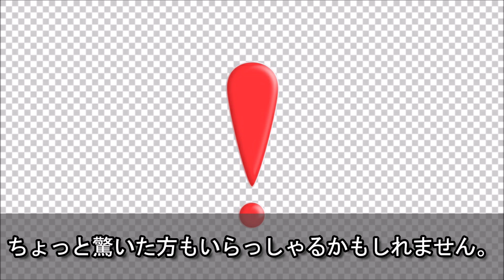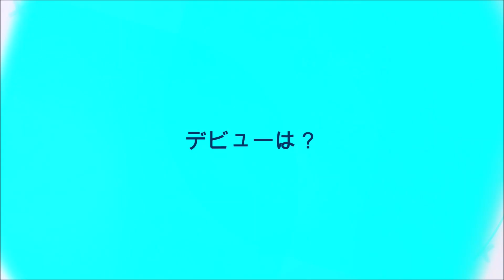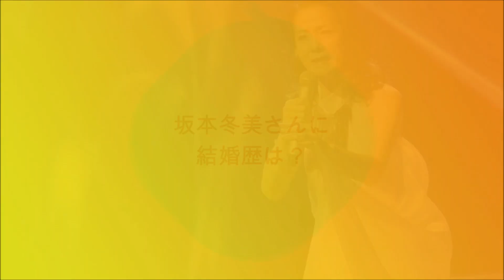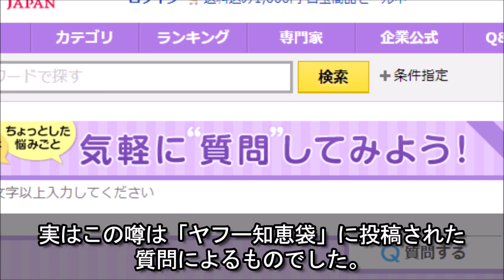坂本冬美の結婚しないまさかの理由に驚きを隠せない…「あばれ太鼓」や「また君に恋してる」などのヒット曲を持つ女性演歌歌手の現在とは…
デビューから30年近く経った現在も

ますます進化を遂げられている

演歌歌手の坂本冬美さん。

ご家族の不幸などで

一時期芸能活動ができなくなった時期もありましたが

現在は歌手活動のみならず

バラエティやドラマにも出演していますね。

そんな坂本冬美さん、

過去には色々な熱愛の噂もありましたが

実は独身なんですね。

今回は

坂本冬美さんのプライベートと

現在についてお話していきたいと思います。

【関連動画】
マネーの虎で出場者を罵倒し威張っていた社長達の現在 当時スゴかったあの人が今は○○に…

アルコール依存症に苦しんだ有名芸能人６選！まさかのあの有名人までお酒に悩まされていたとは…